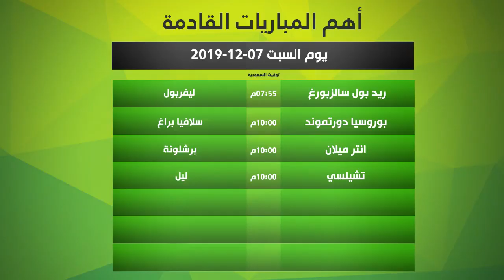كابوس في رأس زيدان ورحيل خاميس مقابل بوجبا يتأكد | سخرية من هازارد | فالفيردي في ورطة